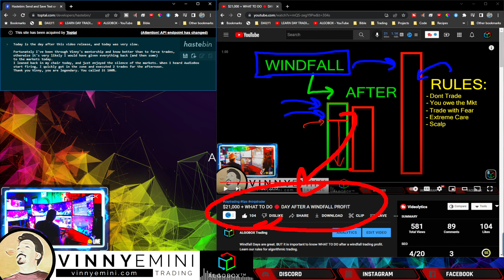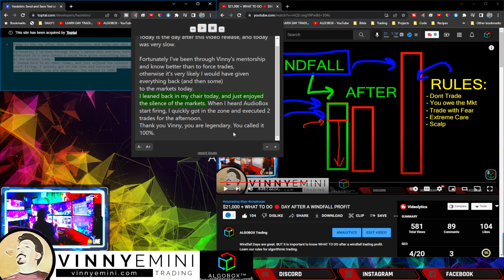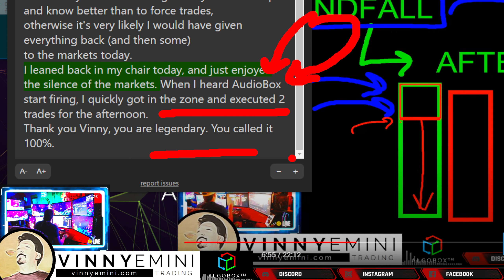THIS is the way. 🔴 How this Algo Trader Found Success